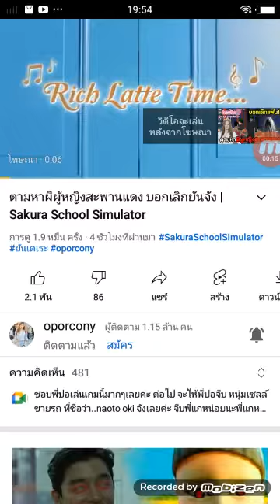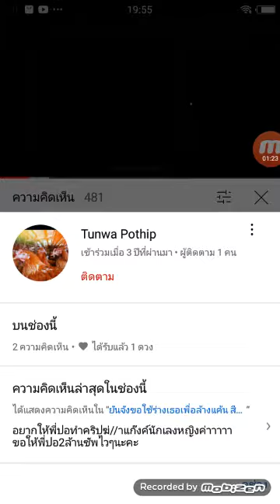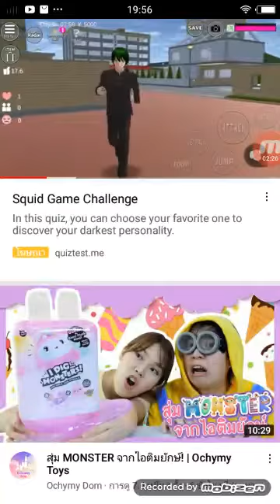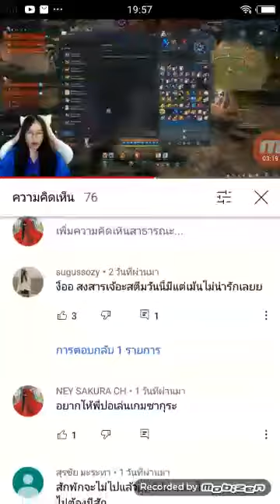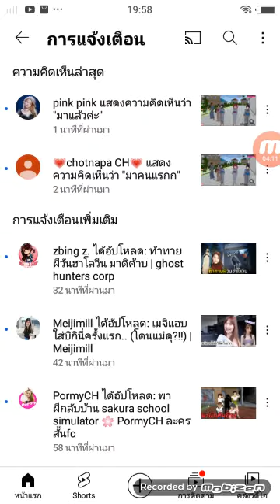เราได้รับหัวใจเยอะที่สุดในช่องโอปอ